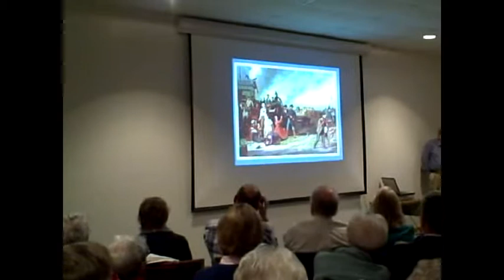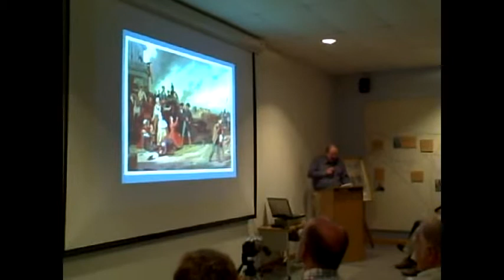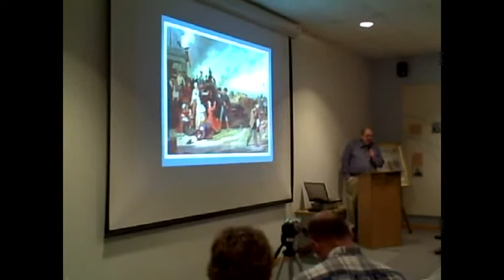George Caleb Bingham Lecture by Michael Dickey